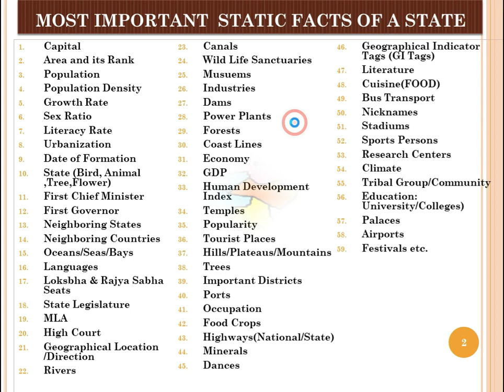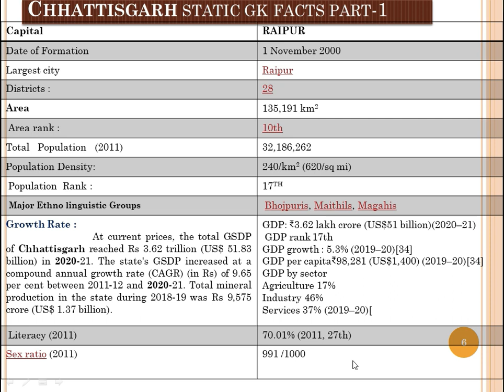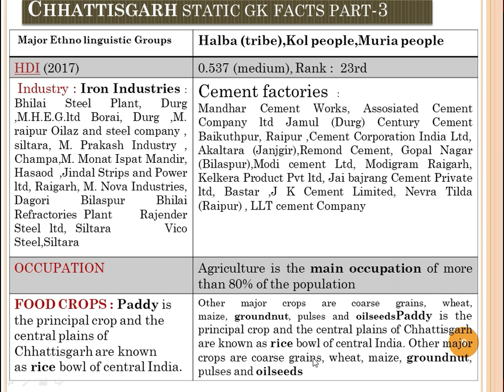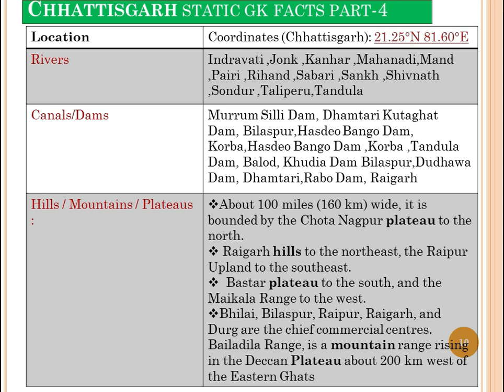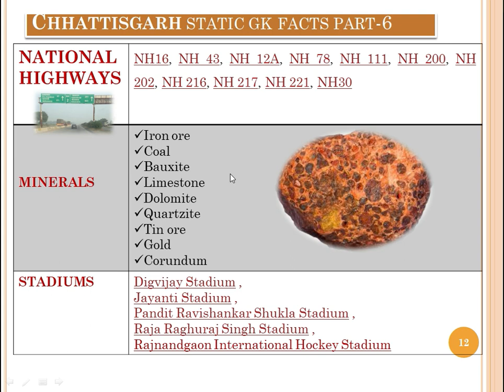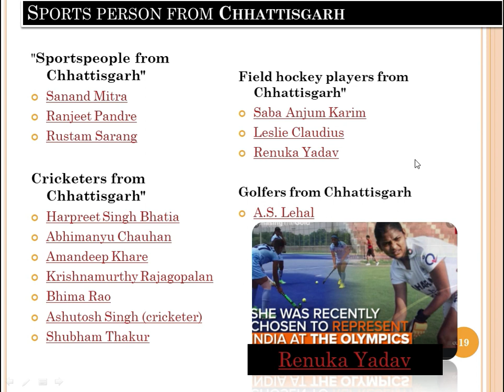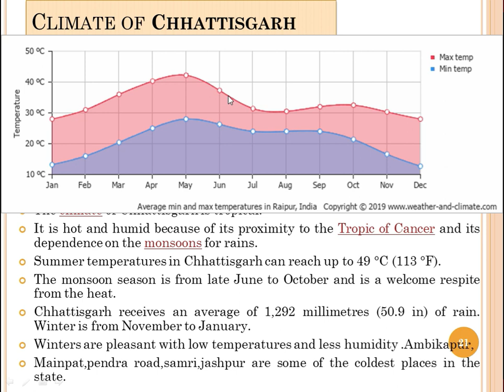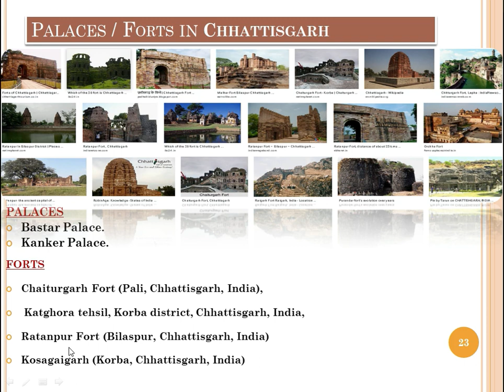Chattisgarh Static GK-Statewise GK Special - Exam Maniacs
Chattisgarh Static GK is the 4th video in the Statewise Static GK Series. Earlier, we had uploaded Andhra pradesh, Arunachal Pradesh & Bihar GK videos. For reference, Links have been provided in the Description.